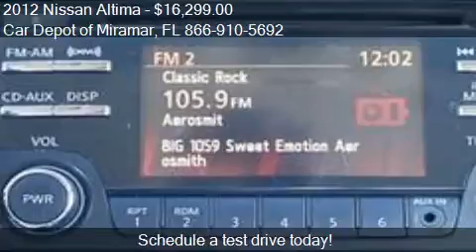2012 Nissan Altima for sale in Miramar, FL 33023 at the Car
This 2012 Nissan Altima  is for sale in Miramar, FL 33023 at Car Depot of Miramar.
Engine: I4 2.5L I4
Transmission: CVT
Color: Unspecified
Mileage: 40574
Contact Car Depot of Miramar 3530 S STATE ROAD 7 Miramar, FL 33023 to test drive this 2012 Nissan Altima  today.